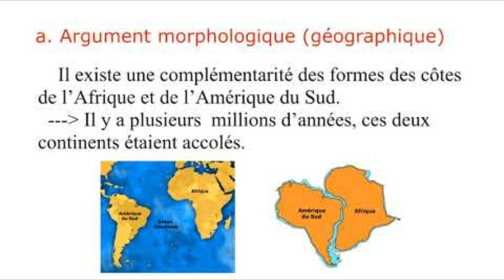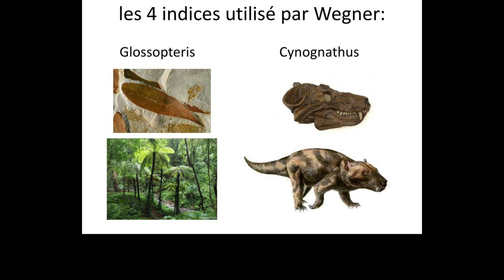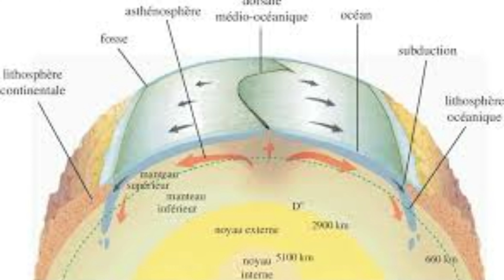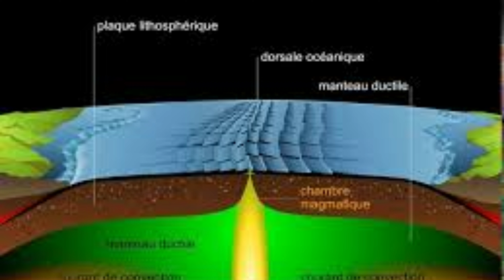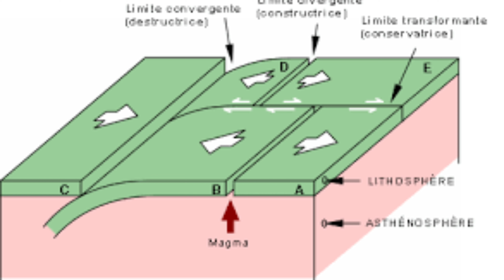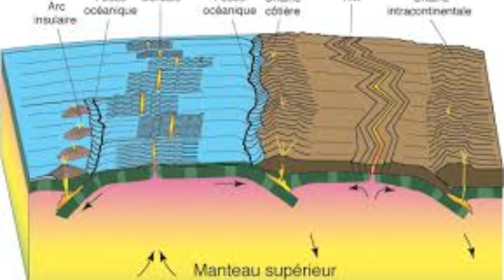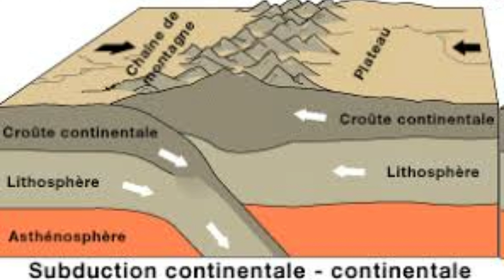SVT 🔥 La théorie de la tectonique des plaques - 2ème année collège maroc 🔥الدرس كامل